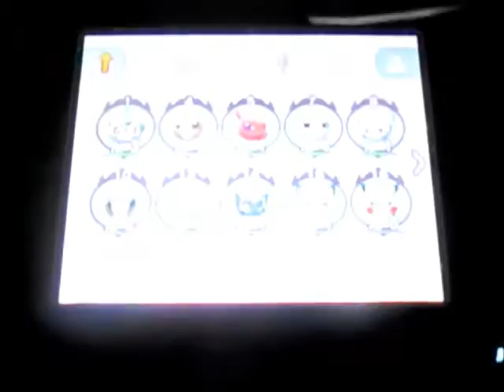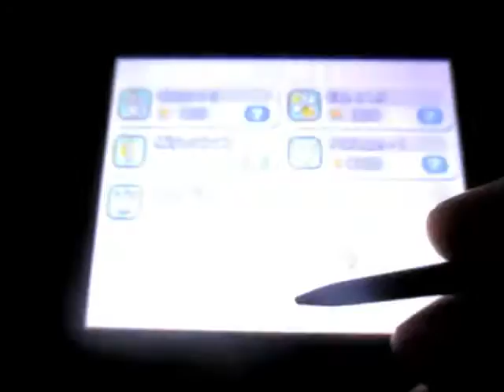Let's Play Pokemon Shuffle - Normal Stage: 69 to 71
Je ne vous montre pas le niveau 72, car je l'ai échoué. Ça sera pour plus tard.